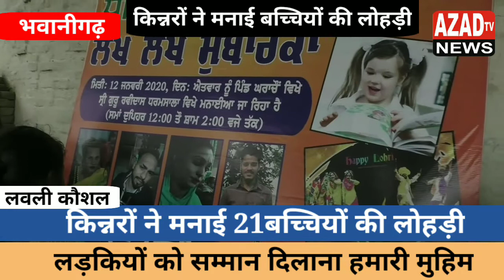किन्नरों ने मनाई नव जन्मी बच्चियों की लोहड़ी...